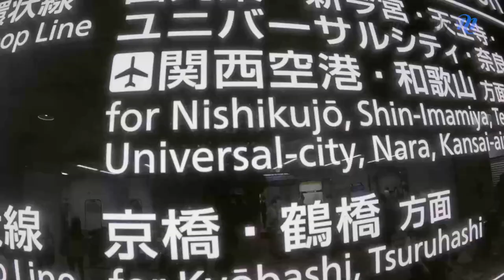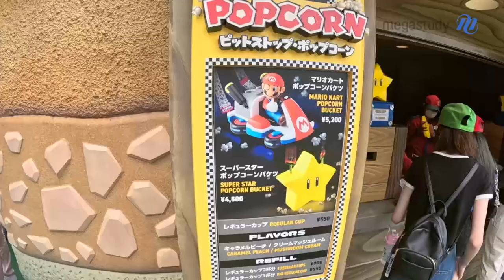[메가스터디] 수학 이현수쌤 - [현수와 로그] 교토대 탐방기 2편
여러분이 기다리고 기다리던 '현수와 로그' 교토대 탐방기 2탄이 왔습니다! 👏👏

이번 영상에서는 현수샘이 유니버셜 스튜디오에 갔답니다! 🎡✨
대학교 탐방을 빙자한.. 놀이공원 탐방기랄까요??!

신나게 놀이기구도 타고, 공룡다리(?) 먹방도 찍었답니다!
색감이 너무나도 예쁘고, 만화 속 같은 닌텐도월드도 함께 구경해보아요~~